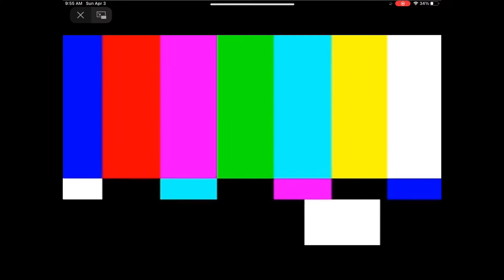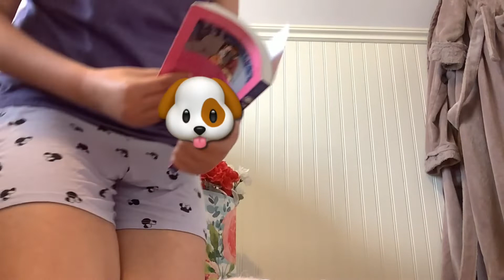Who killed ev ( not really )